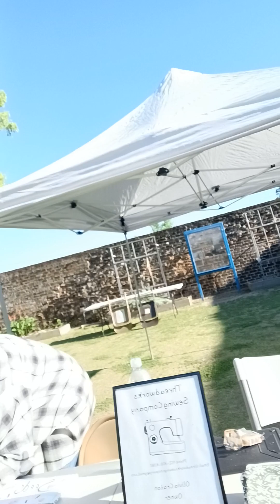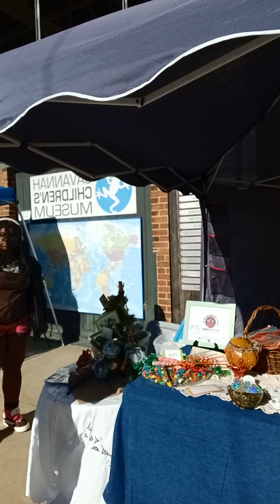SoilFamily expo 2024